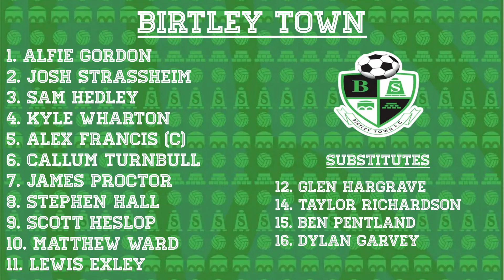12.03.2024 | Seaham Red Star 0-4 Birtley Town | League